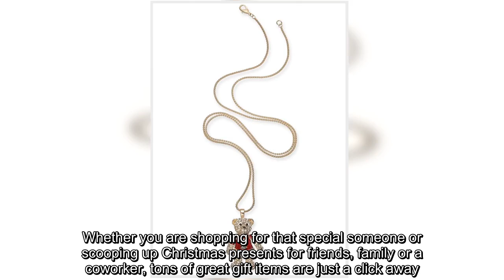Jump on these jewelry deals at Macy's Cyber Monday sale and save big!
Head to the Macy's Cyber Monday sale to jump on the retailer's jewelry deals and save up to 80% off the regular price.Items on offer at a deep discount range from fine jewelry to fashion jewelry to diamond engagement rings to styles for men and kids. Whether you're looking for a new pair of studs for yourself or a special necklace for your mom, grab it now before the sale ends.  You might want to poke around the other sales on the site after you've added your jewelry to cart! Macy's is a one-stop shop for Cyber Week deals, with savings on everything from home decor to women's apparel to toys to kitchen essentials. Also, check out extended Black Friday and Cyber Monday sales and other discounts from our go-to retailers -- as well as key details and promo codes.Whether it's for holiday gifts, birthday presents, gifts for teens, office gifts, stocking stuffers, secret Santa or any other special occasion, we rounded up a bunch of items at great prices. Whether you are shopping for that spe ...